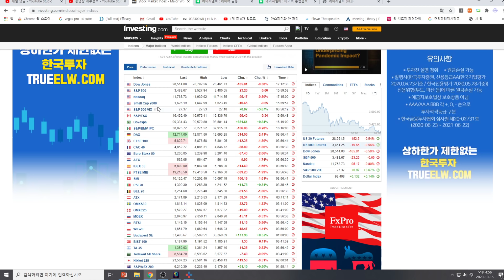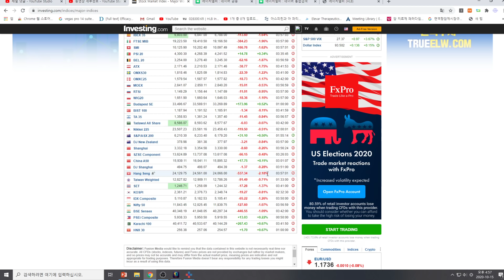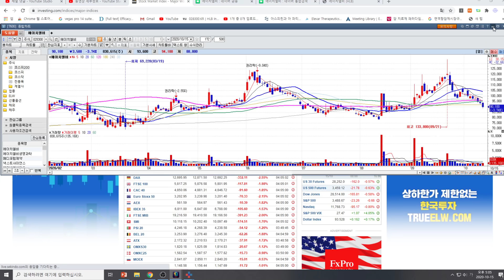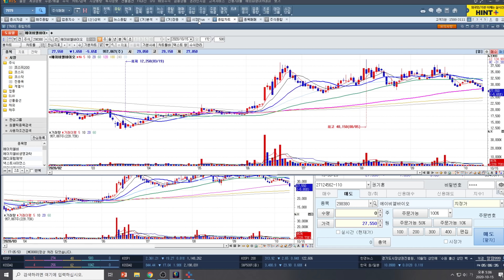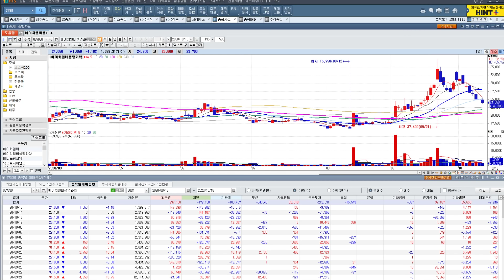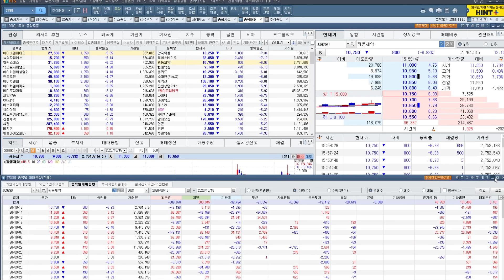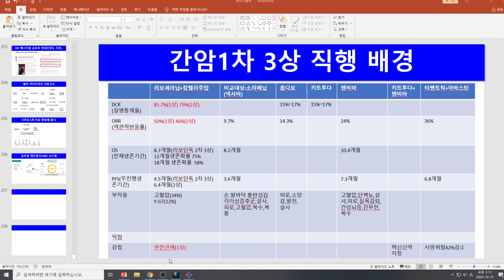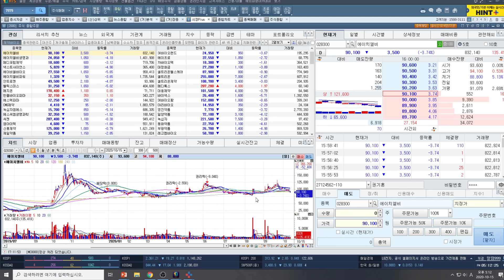[주식투자]에이치엘비(10/15일 장마감 종합분석/기관의 무차별 매도/이 또한 지나간다!)